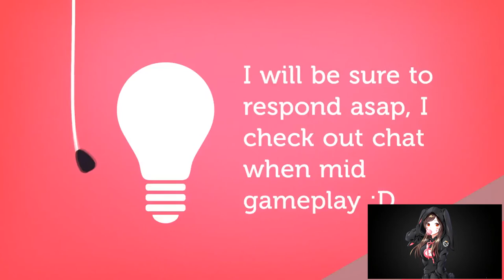WHO'S YOUR MAIN??? | SYMMETRA | OVERWATCH | EPISODE 24 🎮🎮🎮